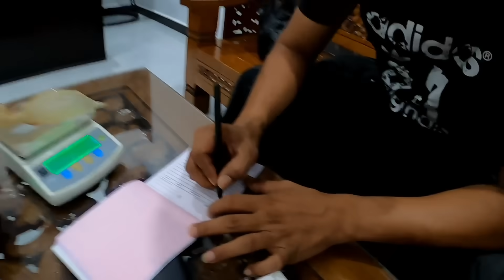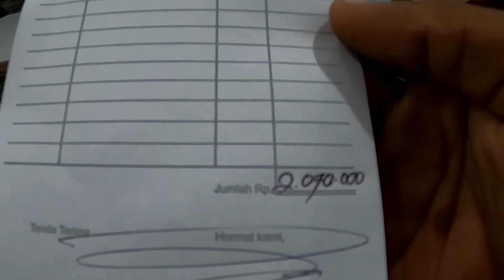Jackpot ikan mahal ketika mancing udang galah.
Video ini merupakan trip mancing udang galah dapat jackpot ikan mahal di mana gelembung ikannya oleh penampung gelembung ikan tirus atau ikan gulama dibeli dengan harga dua juta tujuh puluh ribu rupiah.

Buat kawan-kawan yang mungkin belum tau tentang ikan tirus atau ikan gulama ini kawan-kawan bisa cek sendiri di internet karna ada banyak sekali artikel yang membahas tentang ikan ini mulai dari manfaat dari gelembung ikan gulama sampai harga terupdate dari ikan ini semua sudah ada di internet. Menurut saya ini penting karna kita tidak pernah tau kapan rejeki itu datang menghampiri kita. Jangan sampai kurangnya informasi membuat kita rugi dikemudian hari.

Sekedar informasi,, buat kawan-kawan yang berdomisili di kabupaten kayong utara barang kali ada yang dapat ikan ini tapi bingung mau jual di mana, kawan-kawan bisa langsung menghubungi saudara Iyan melalui kontak wa di bawah ini :

IYAN BOS WALET DAN KELEMPUS/ GELEMBUNG IKAN 2:
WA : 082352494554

Selamat menyaksikan, semoga video ini bisa menghibur sobat mancing di manapun kalian berada. Jangan lupa kunjungi juga video-video saya sebelumnya  sebab ada banyak sekali strike-strike udang galah babon yang tentunya sangat menghibur. Salam satu hobi, satu joran berjuta kawan dari kami pemancing Kayong Utara, Kalimantan Barat.

Piranti :
Joran : Custom, rakitan sendiri

Mata kail : hand made, buatan sendiri

Senar : merk Top1 ukuran 0,23mm
Umpan : anak udang